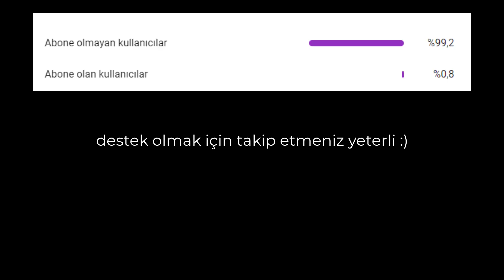Yayında Kürtçe konuşan konuğuna müdahale eden Didem Arslan Yılmaz hakkında suç duyurusu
Herkeze merhaba  Hanıl'a hoş geldiniz.Bu kanalda dünya gündemi, türkiye gündemi, kültürler,teknoloji  vb konular olucak.